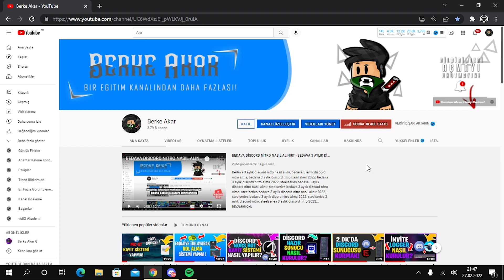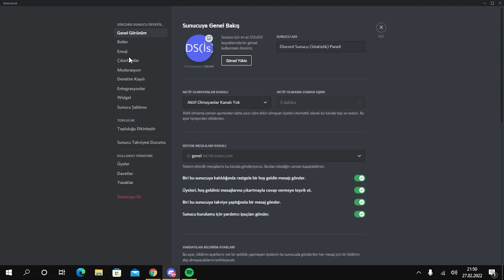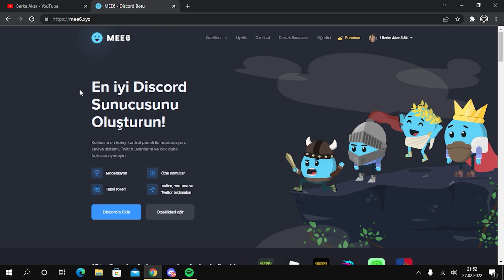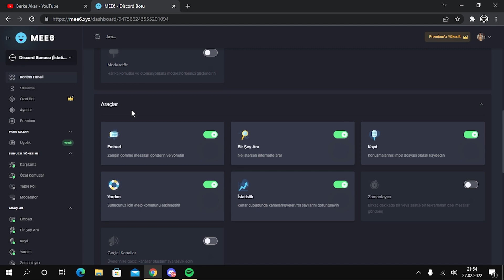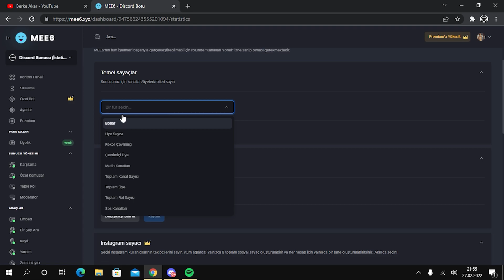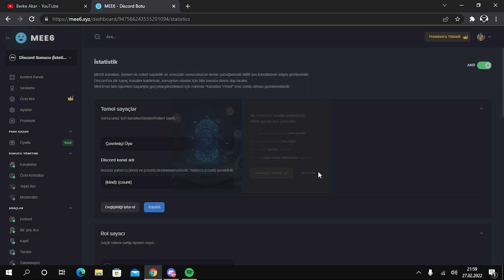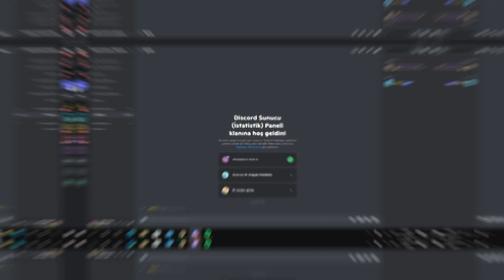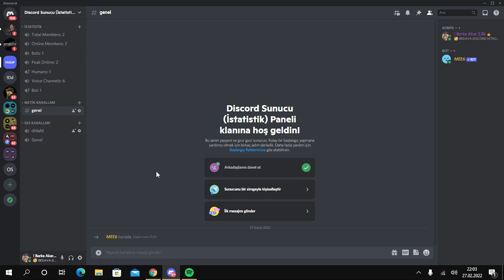DİSCORD SUNUCU PANELİ (İSTATİSTİK) NASIL YAPILIR? - DİSCORD MEE6 BOT SUNUCU İSTATİSTİK YAPMA 2022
💚 Bu videomda sizlere Mee6 discord botu ile discord sunucunuza nasıl sunucu paneli (istatistik) kurabilirsiniz bunu gösterdim. 💚